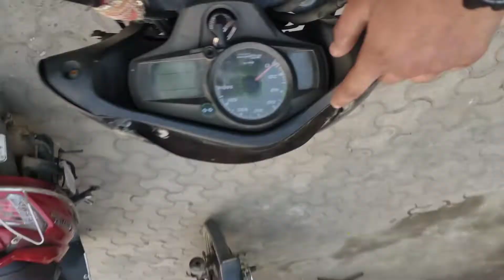Bike Ride Vlog 🤩@souravjvlogs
VLOG CHANNEL

VLOG EDITING

VLOG MOTIVATION VLOG CHANNEL NAME

VLOG VIRAL TRICK VLOG TRENDING TRICK

HOW TO COMPLETE 4000 WATCH TIME HOW TO VIRAL VLOG TRICK

HOW TREND A VLOG

VLOG

ENTERTAINING VLOG COMEDY VIDEO

FAMILY FITNESS

ARMAAN MALIK

CHIKKU MALIK

PAYAL MALIK

KRITIKA MALIK

FAMILY VLOGS

ENJOY VLOG

NEW VLOG

HOW TO GROW NEW VLOG CHANNEL TRICK

2022 NEW VLOG